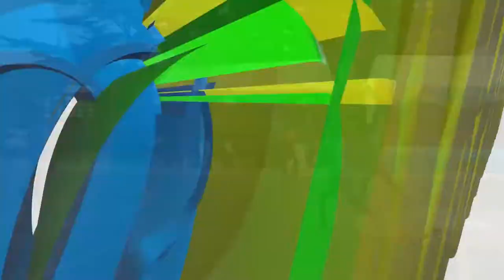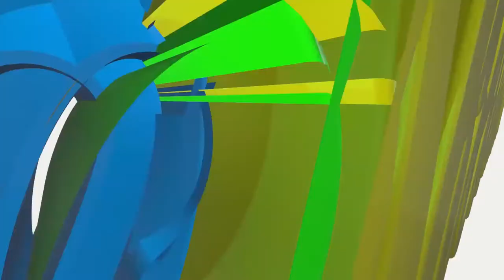ABC hardly won against Prisons Highlights